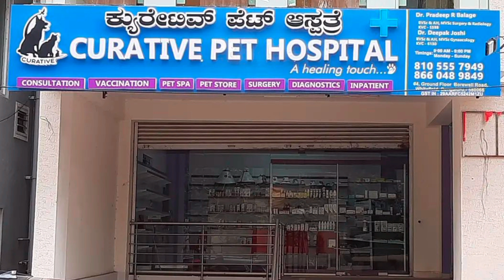Dangara is story#dogs#dogrescues#dogshorts#therescuer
kindly waching the full story guys